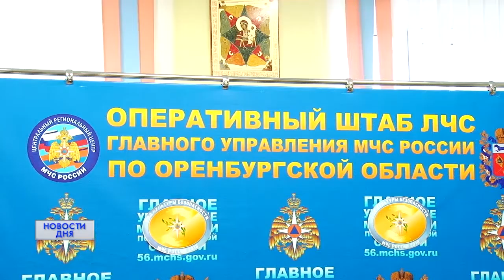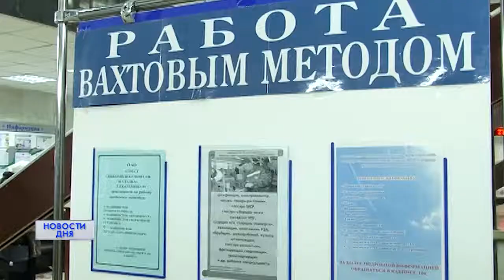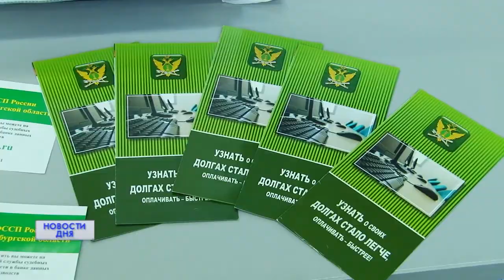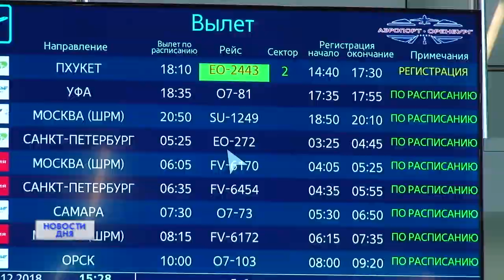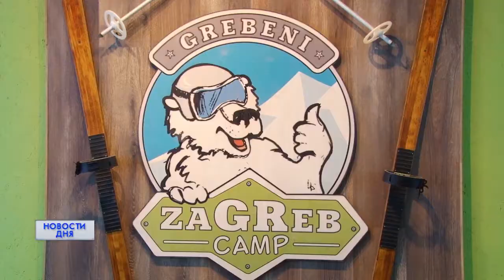Новости дня 28.12.18 09:00